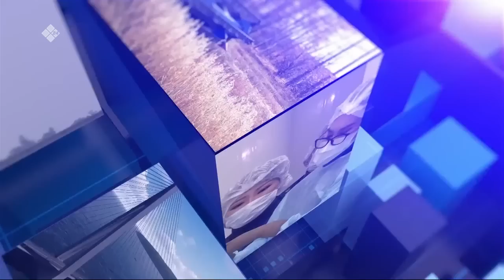«Олох үөһүгэр» биэриигэ: Бар дьон көмөтө (22.12.22)